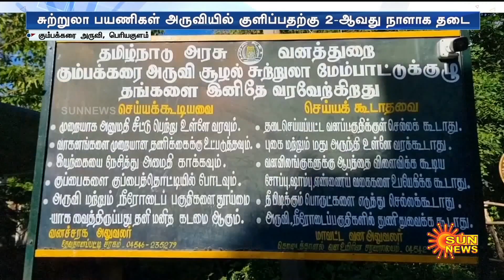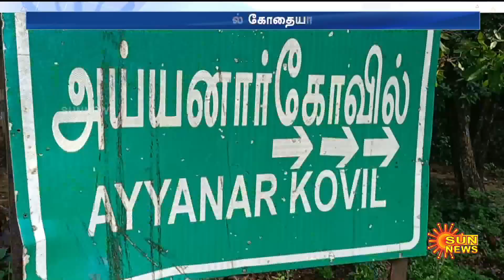கும்பக்கரை அருவியில் சுற்றுலாப்பயணிகள் குளிக்க 2வது நாளாக தடை -என்ன காரணம்? | Theni | Periyakulam